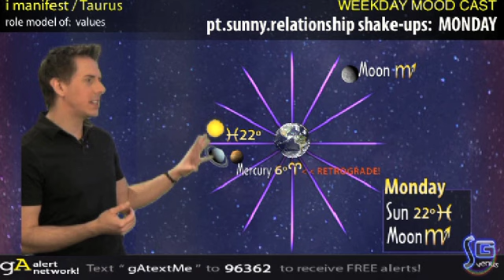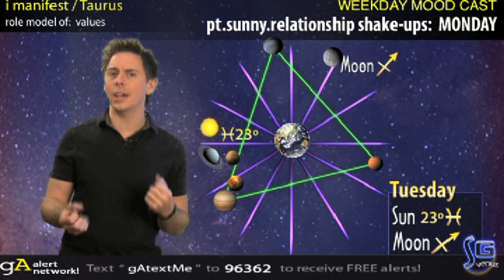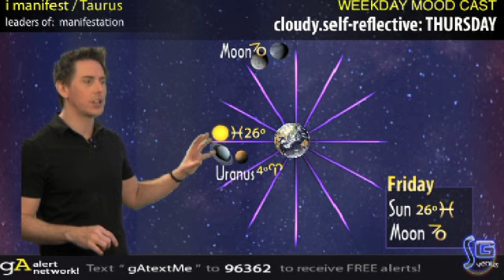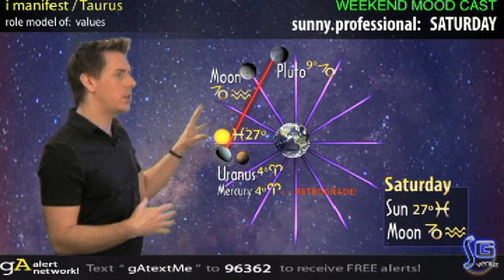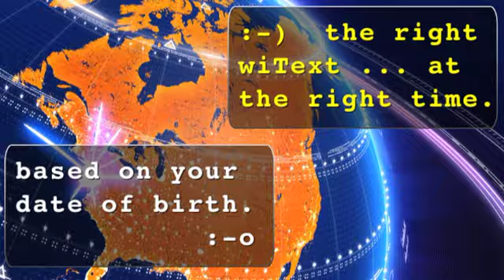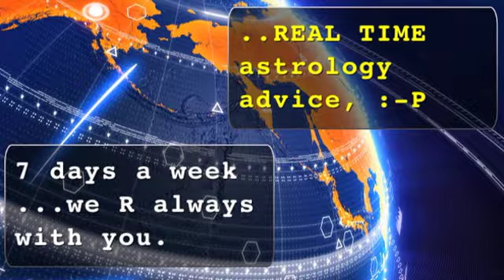Taurus - March 12, 2012 - Soul Horoscopes - w/ Christopher Witecki